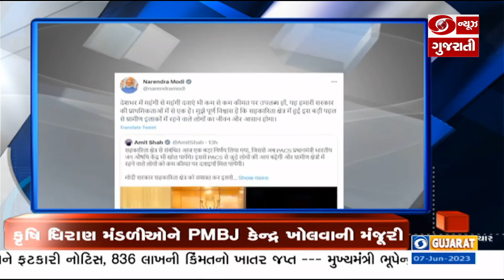મોદી સરકારની ખેડૂતોને મોટી ભેટ અને અન્ય મહત્વના સમાચાર | Headlines @04 PM